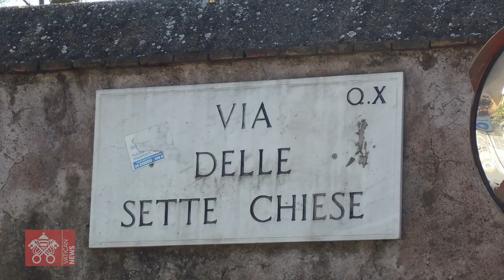4. The Seven Churches - A Classical Roman Pilgrimage: Basilica of Saint John Lateran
In this fourth episode of a special seven-part series, we take you on a spiritual journey through the Seven Pilgrim Churches of Rome to learn more about the history, art, architecture, and spiritual wealth of each of these storied places of worship, continuing with the Basilica of St. John Lateran.